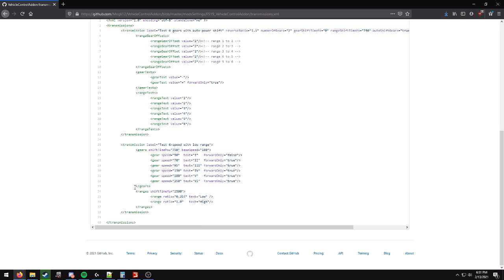FS19 VCA Custom Transmission Configs: John Deere Quad-Range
As a side project I've started writing custom transmission configs for the Farming Simulator 19 Vehicle Control Addon, today I'll be demonstrating the John Deere Quad-Range.